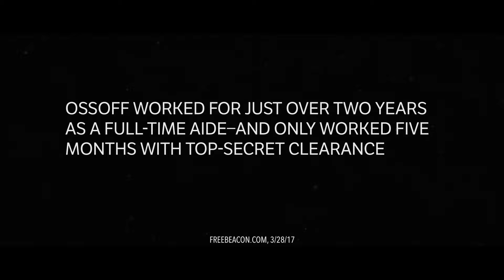Out of Touch, Out of Town: Jon Ossoff